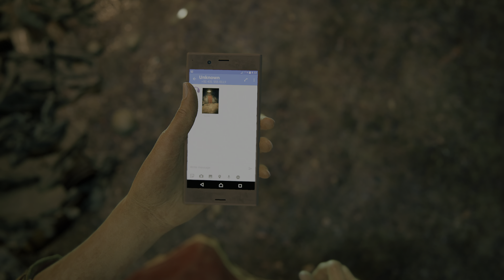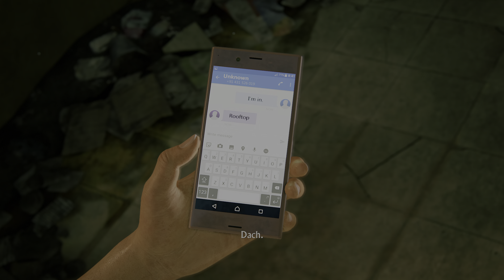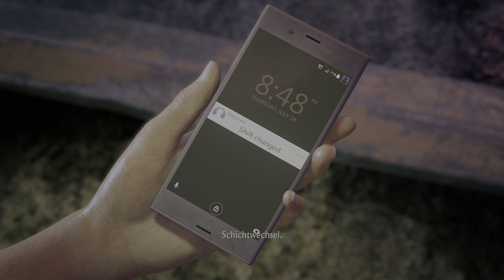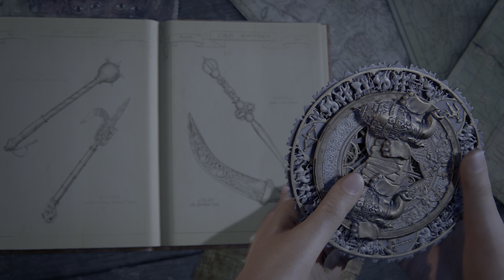Uncharted™: The Lost Legacy_Gameplay